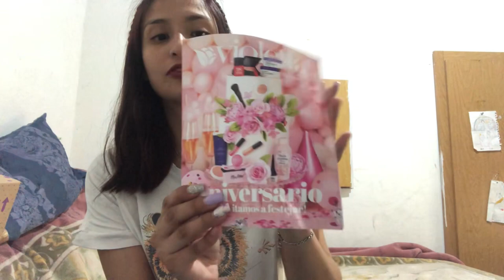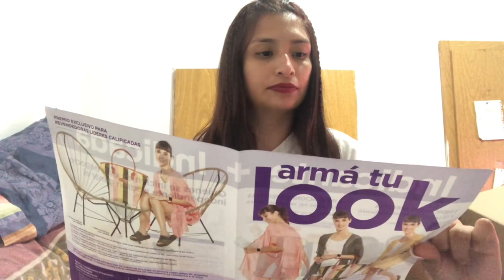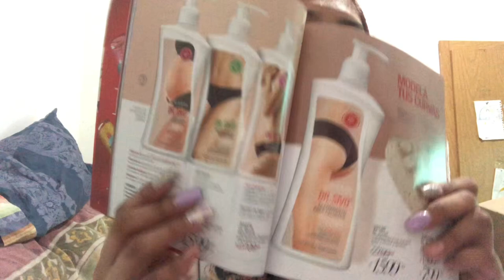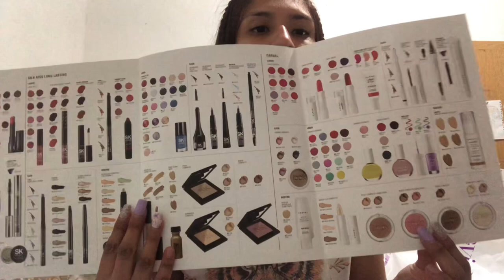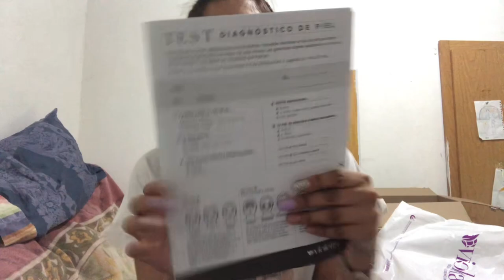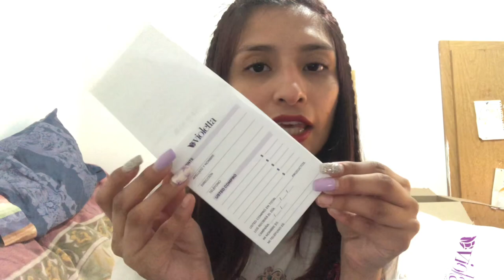Unboxing de violetta campaña 15!!! - Mi primer video 😊😅